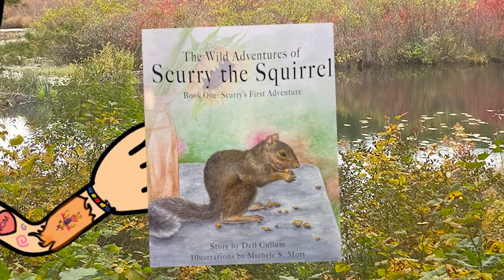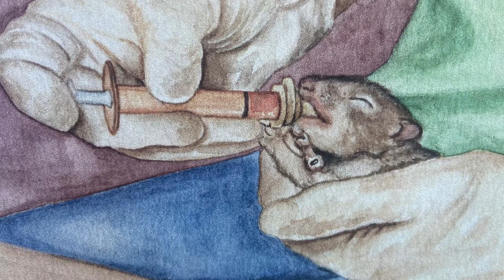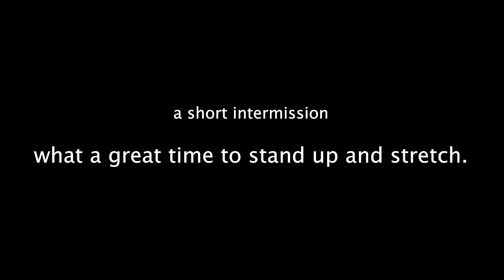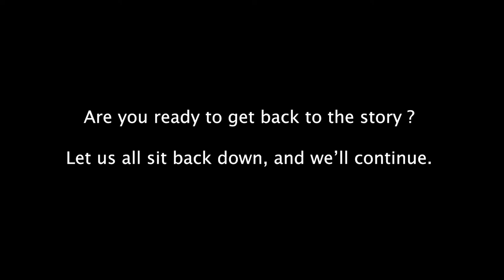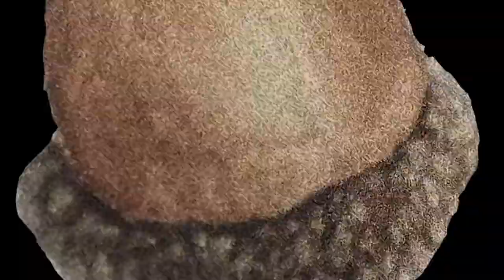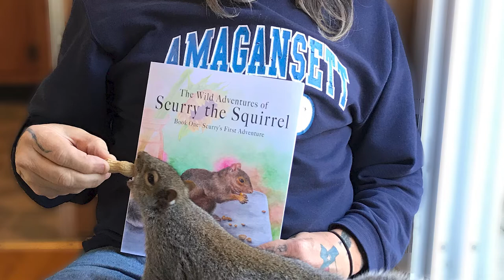Dell Cullum's Wildlife Presentation: Episode One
Dell Cullum's ALL NEW, ANIMATED EDUCATIONAL Feature. Released November 8th, 2022, Dell takes a crack at animation and nails it, with a classroom viewable, non-Zoom Wildlife Education feature.
This 26 minute episode includes a cheery introduction from Dell, his wife Dee and Dell's wildlife ambassador Athena, the blind eastern screech owl that Dell cares for. The intro is followed by a book reading of Dell Cullum's first of three books in his children's series titled, "The Wild Adventures of Scurry the Squirrel". Cartoon Dell reads part one and cartoon Dee reads the second part, all accompanied by simple animation applied to the actual book illustrations drawn by Michele Mott, and a few extra surprises as well. Part one and part two is separated by a short intermission  (for stretching) and some photographs from the book.
After the book reading, cartoon Athena tells everyone a little wildlife secret about owls, which concludes the very first special pilot episode of the series.
This video, and the series will be sent to various schools in which Dell and Athena have visited in the past in hopes that it'll be viewed over and over by generations of school children. I do however urge both teachers and YouTube viewers to share this and all my educational videos to all your friends, family, and schools everywhere around the world. Watch it with your kids at home or download it to your media device.
Thank you, and enjoy the film.

Dell Cullum. voice of Dell - voice of Athena
Dee Cullum. voice of Dee
Illustrations by Michele Mott
Photos, Video and Animation by Dell Cullum
Script and Character Puppet Creations by Dell Cullum

ImaginationNature.com (all new coming Jan. 2023)
WROEH.org